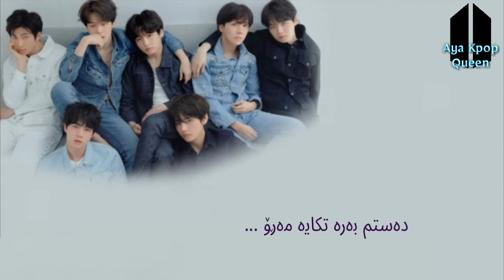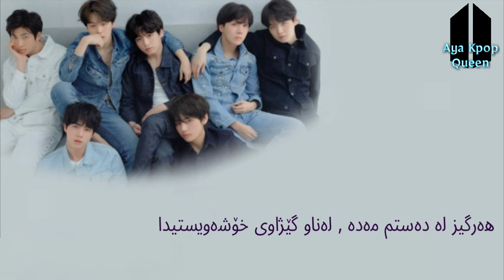[ Kurdish Lyrics ] BTS - love maze